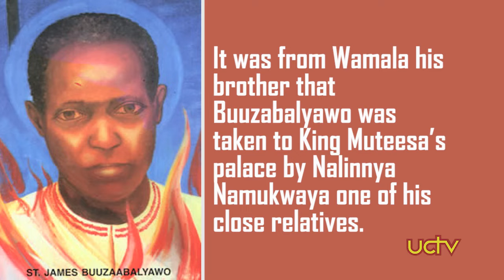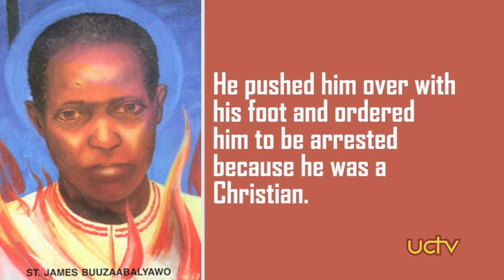St James Buuzaabalyawo Profile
Buuzabalyawo was a Muganda of the White Colobus Occidentalis (Ngeye) clan. James’ father was Ssebikejje Kabazzi Kalinda and his mother was Lwambuzabuggyo of the Grasshopper clan.